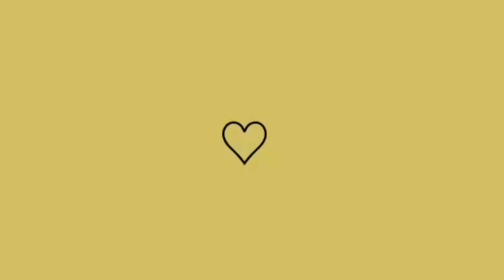FAXINÃO NA CASA depois de 4 dias viajando | LAIS BERTO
OI GENNTEEEEE TUDO BEM COM VOCÊS NO VÍDEO DE HOJE GRAVEI PRA VOCÊS UM FAXINÃO NA CASA DEPOIS DE 4 DIAS VIAJANDO ESPERO QUE GOSTEM DO VÍDEO SE GOSTAR DEIXA LIKE SE INSCREVAM NO CANAL COMPARTILHA O CANAL DEUS ABENÇOE ATÉ PRÓXIMO VÍDEO RUMO AOS 10K CONTO COM AJUDA DE VOCÊS BJS 😘 😘❤